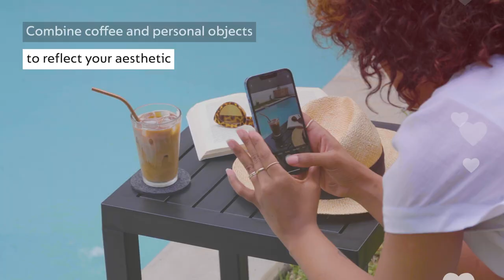Nespresso - Capture Your Coffee Moments | MEA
Your coffee photography guide starts here! We’ve put together some tips for you to help capture your perfect coffee moments. Get started on your creations and share your recipes from home or while on the go!